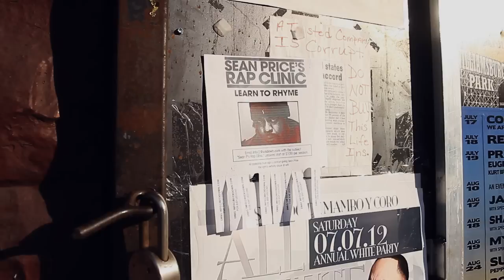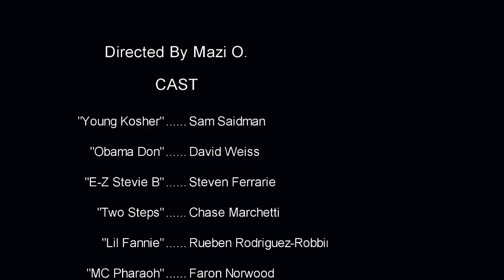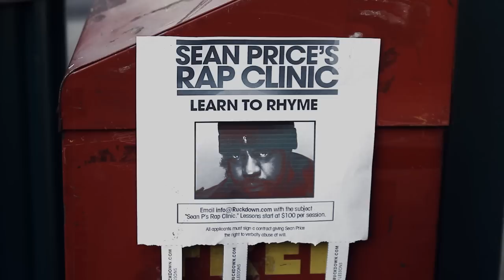Sean Price Opens A Rap Clinic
RIP

If you’d like to help support Sean Price’s family please make contributions

Sean Price opens a Rap Clinic after a tragic accident effects his vocal cords. He is now forced to train up-and-coming rappers, or as he likes to call them, "popcorn f*ckheads."

To help prepare them for the overly critical rap world Sean P uses brash verbal abuse to call out their many weaknesses.

Additional Footage by Shane Gill

Produced & Created by Noah Friedman

Filmed at Rough Magic Studios